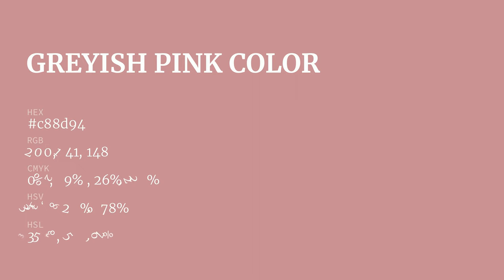Greyish Pink color c88d94 hex color - Red color - Cool color c88d94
What color is Greyish Pink ? c88d94 hex color - Red color - Cool color c88d94

Hex c88d94 Color Code is also known as Greyish Pink color.